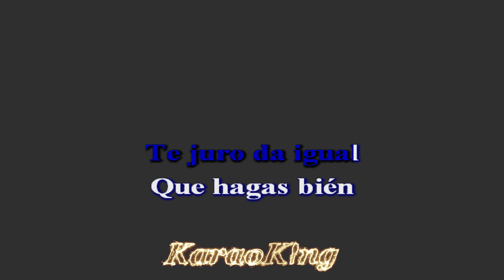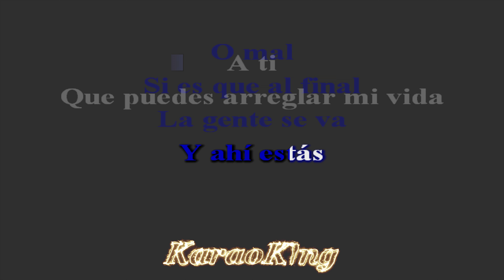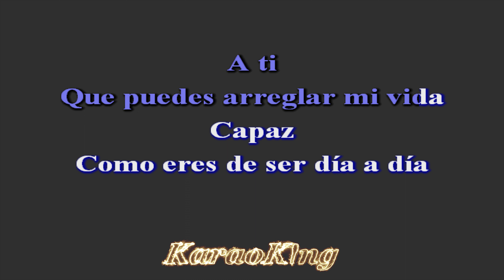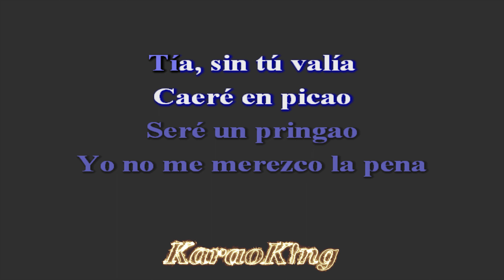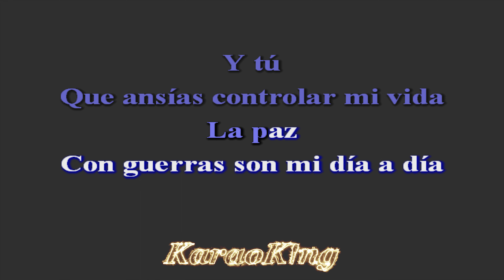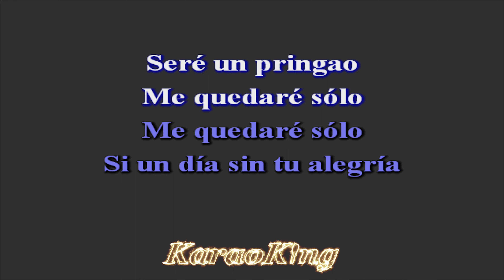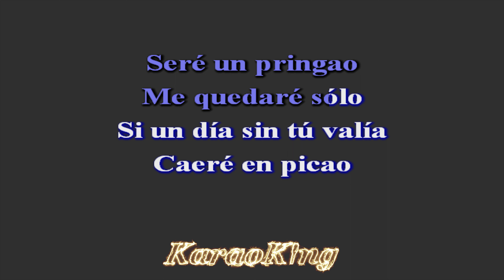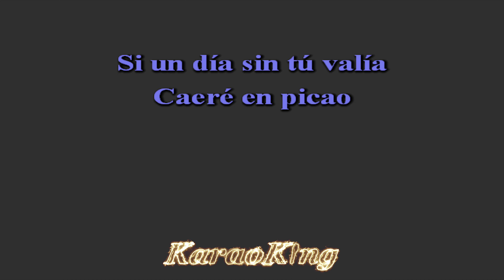Amistades Peligrosas Me quedare solo Karaoke 4K